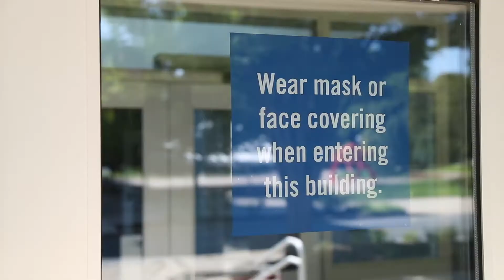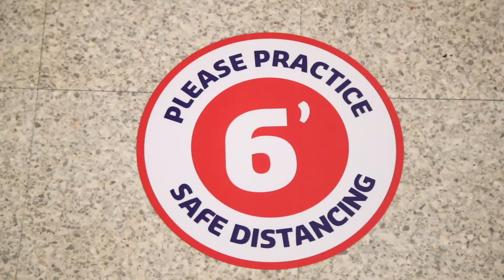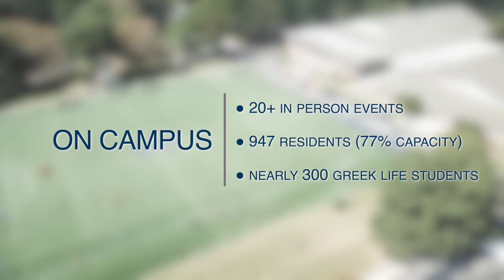A LOOK AHEAD TO SPRING 2021 | Moravian College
Following a successful yet cautious fall semester, President Bryon Grigsby ’90 is excited to share initial plans regarding the Spring 2021 semester. Moravian College looks forward to welcoming back new and returning students, in addition to our incredible faculty and staff for on-campus courses, student activities, and more.